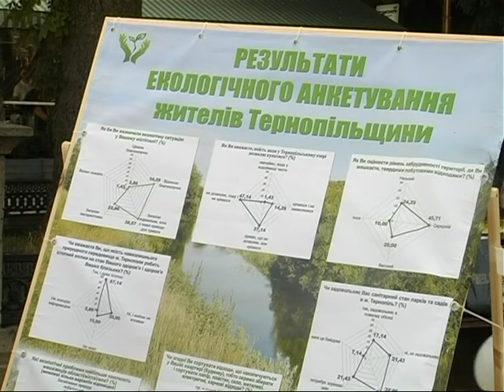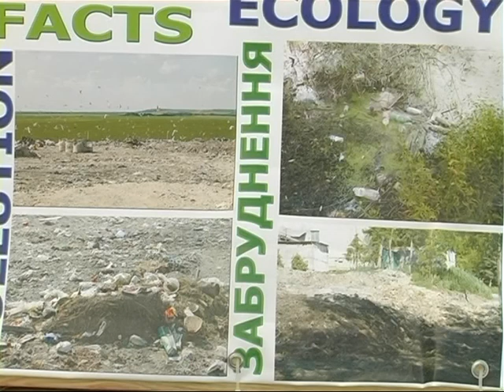Екологічна акція, Тернопіль